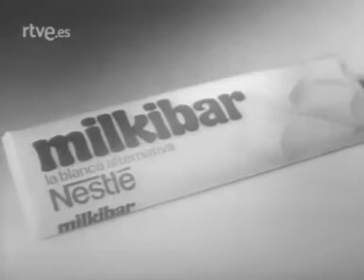ANUNCIO CHOCOLATE MILKIBAR 1973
Anuncio del chocolate blanco Milkimilkibarbar emitido durante una emision de TVE en 1973